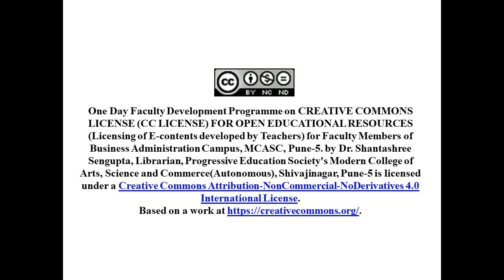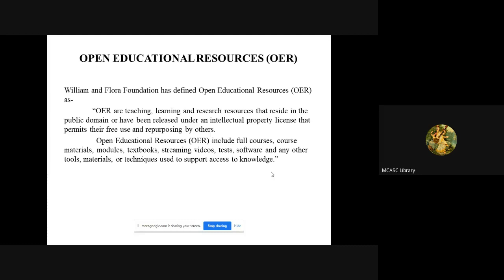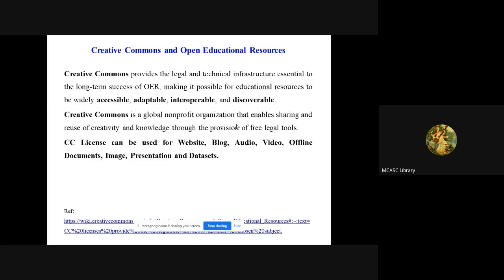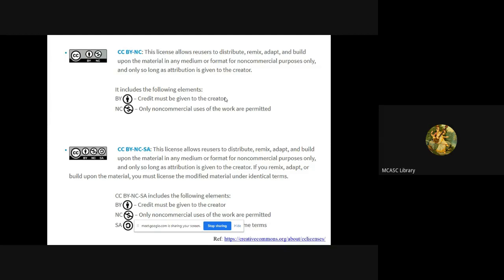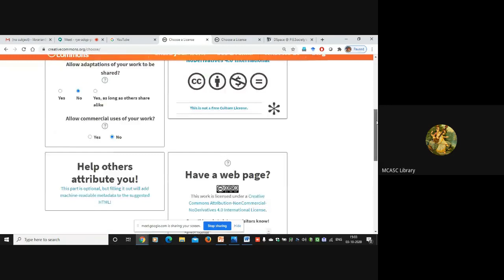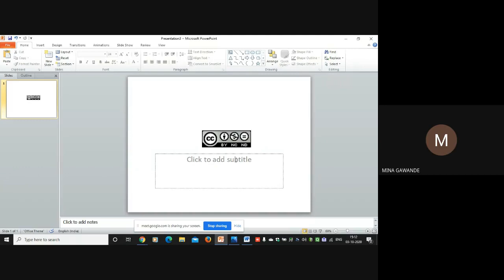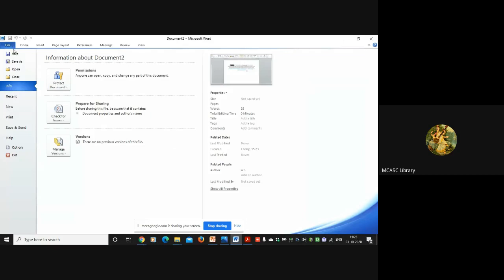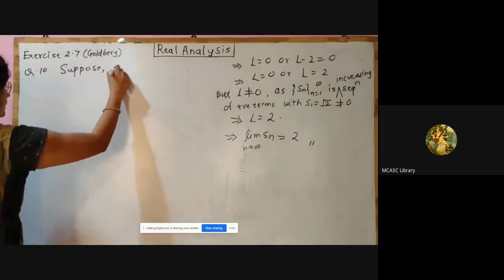Creative Commons License Online Session-One Day FDP by Business Administration Campus, MCASC,Pune-5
The Business Administration Campus of Progressive Education Society's Modern College of Arts, Science and Commerce(Autonomous), Shaivajinagar, Pune-5 organised One Day Online Faculty Development Programme on 'Creative Commons License for Open Educational Resources (Licensing of E-contents Developed by Teachers) on Saturday, 3rd October 2020. Dr. Shantashree Sengupta, Librarian, Modern College of Arts, Science and Commerce (Autonomous), Shivajinagar, Pune-5 was invited as Resource Person for the FDP.
Prof. Dr.Philomena Fernandes welcomed the faculty members and introduced the objective of organising the faculty development programme. Prof.Dr.Milind D. Alandikar, Vice Principal, Business Administration Campus, MCASC, Pune-5 explained the importance of conducting such FDPs in present situation of COVID-19 pandemic. The Online FDP was inaugurated by Principal Dr. Rajendra S. Zunjarrao Sir who explained the importance of licensing the e-contents while sharing them on public platform. Principal Sir also congratulated the Business Administration Campus and appreciated the initiative taken by them in organising the faculty development program.

One Day Faculty Development Programme on CREATIVE COMMONS LICENSE (CC LICENSE) FOR OPEN EDUCATIONAL RESOURCES (Licensing of E-contents developed by Teachers) for Faculty Members of Business Administration Campus, MCASC, Pune-5. by Dr. Shantashree Sengupta, Librarian, Progressive Education Society's Modern College of Arts, Science and Commerce(Autonomous), Shivajinagar, Pune-5 is licensed under a Creative Commons Attribution-NonCommercial-NoDerivatives 4.0 International License.